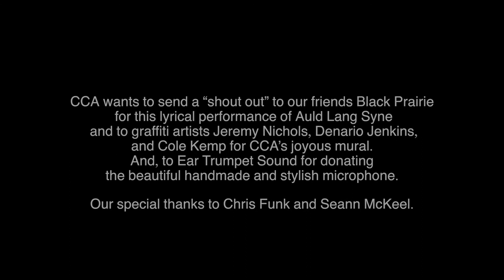Black Prairie Holiday Greeting with JoyRx Music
Five-piece bluegrass band Black Prairie stopped by JoyRx headquarters to deliver holiday greetings and a special performance.

Filmed in Portland, OR.

We are JoyRx, an organization dedicated to children’s emotional wellness. Since 1995, we have led the way in supporting the mental well-being of kids facing significant medical journeys. Our dedicated team provides moments of joy to seriously ill children through the JoyRx Music (formerly MyMusicRx) program, where every interaction is an invitation for children to explore, engage, and play. Because when sick kids feel like kids again, their moods brighten. Anxiety and loneliness fade. Feelings of pain decrease. And the power of joy shines through — one song, one drumbeat, one child at a time.